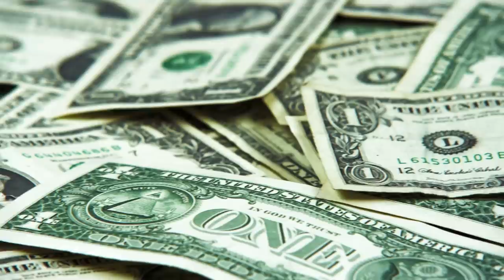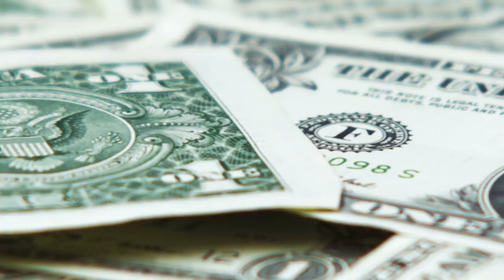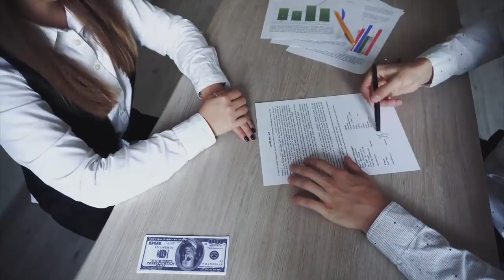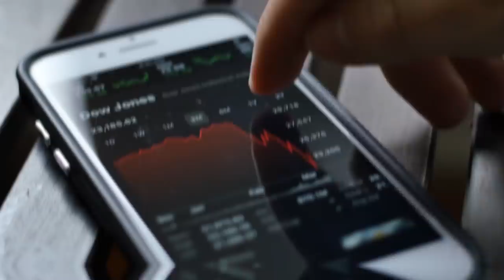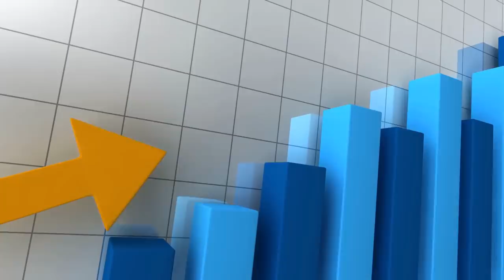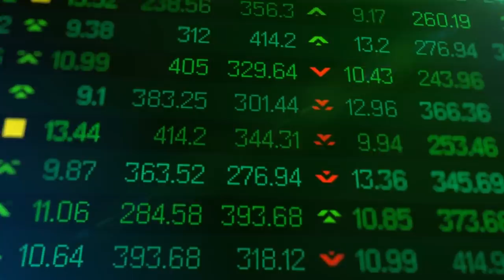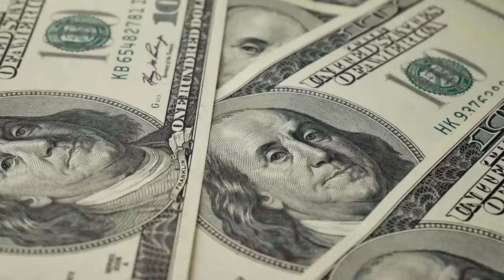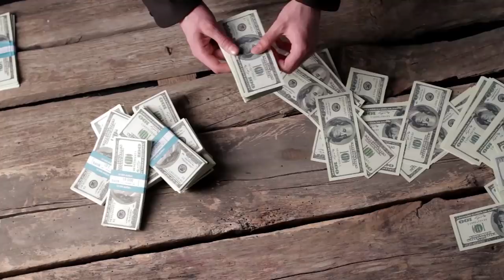How to Build Generational Wealth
Being born with a silver spoon in your mouth is usually used as an insult aimed at members of high society families. People born into wealth seemed to have everything given to them since birth, but what many people quickly forget is the sacrifice and hard work that the family's founder went through, to create that lifestyle and privileges. These founders toiled and sacrificed to create something that they can pass onto future generations by creating generational wealth. A common theme amongst every parent is that they all dream of creating a life for their children where they would be happy, healthy and never lack anything. A life where all their needs would be met and fulfilled. This is also what wealth family founders intended for their family and generations to come. To allow their families to have an easier time and to have a better life than the previous generation.

Timestamp
(0:53) What is generational wealth, and how is it different than personal wealth?
(1:58) Who has generational wealth?
(3:19) How can you make generational wealth? And how long will it take?
(6:13) What are some of the benefits of having generational wealth?
(7:50) What are some of the potential dangers to your newly built generational wealth?